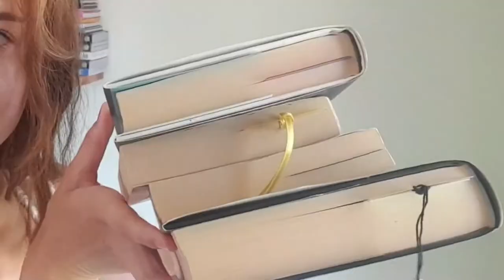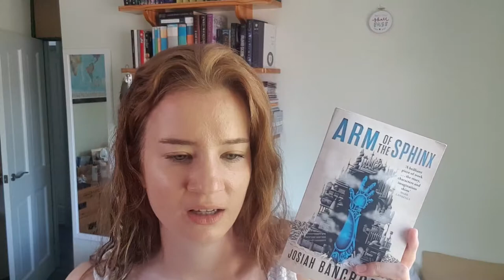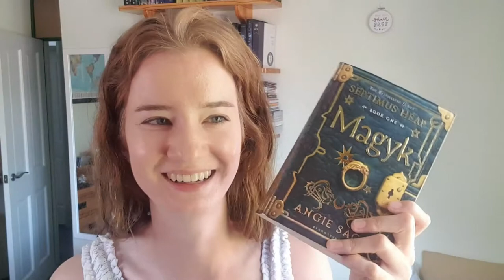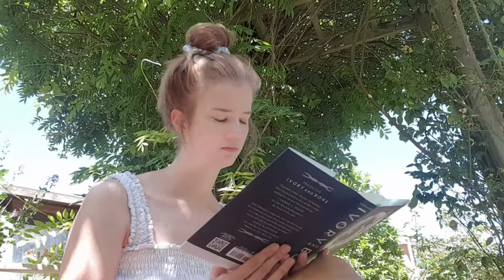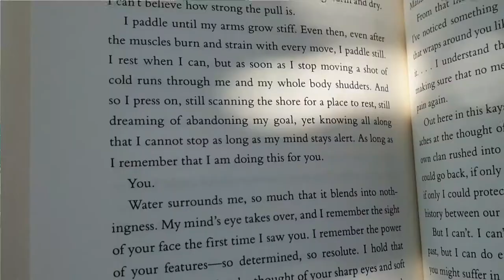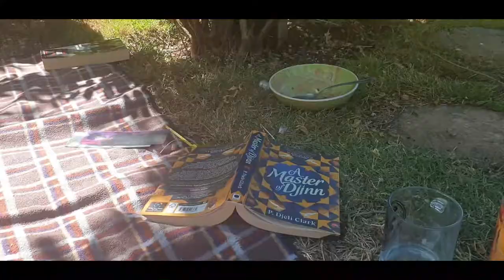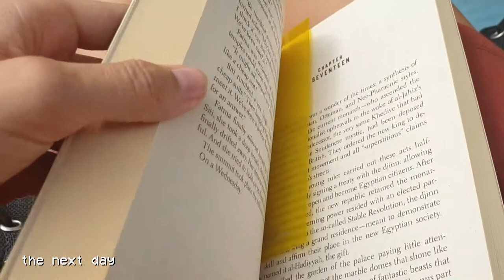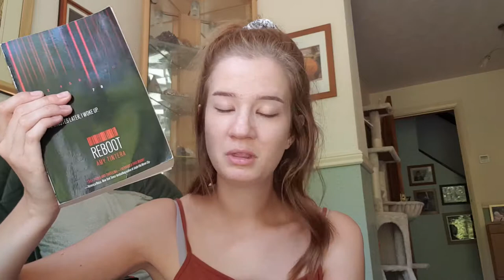finishing all the books that i've started in the sun ☀️🌻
sunshine and sorting out my problems 😌

☆ timestamps ☆
0:00 intro
1:32 arm of the sphinx - josiah bancroft
4:46 ivory & bone - julie eshbaugh
9:08 a master of djinn - p. djèli clark
16:40 reboot - amy tintera
21:00 platform seven - louise doughty
22:57 summary + outro